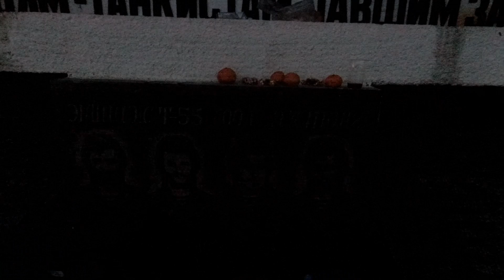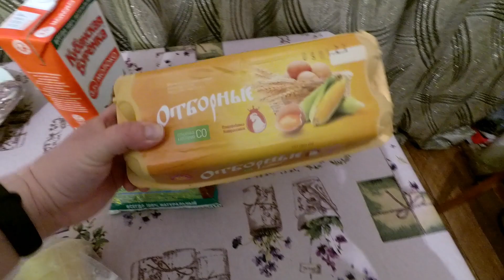Едем в Каманы.В поисках снега.21.01.2021.Абхазия.Сухум.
Приветствуем всех на нашем канале где мы снимаем влоги и будем проводить трансляции! Меня зовут Диана, мне 36 лет, я родилась и живу в Абхазии в городе Сухум. У меня есть муж Сергей и двое детей Марик (7 лет) и Максим (4 года). В наших видео в формате ВЛОГ (vlog) мы снимаем нашу жизнь такой какая она есть, покупки, посылки с Алиэкспресс, шопинг, развлечения, готовим вместе с вами, летом будем ходить на море и путешествовать по Абхазии.

Помощь на развитие канала- 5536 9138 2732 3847